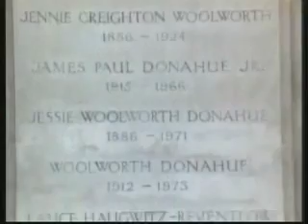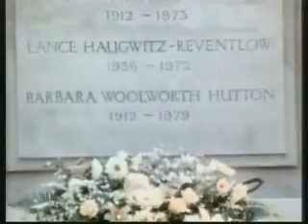Poor Little Rich Girl / Farah Fawcett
As a jewelry dealer, I made this video about Ms Hutton's famous collection.  Cartier and Harry Winston provided almost all of the jewels for this 80's mini series.

I made this long before Ms Fawcett''s public struggle with cancer.  I was always a fan, and I'm surprised she has not been mentioned in recent news about this role.